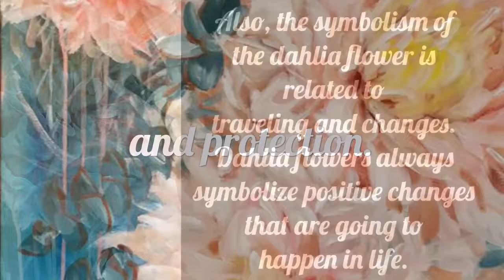Ready And Waiting -Dahlias - Timelapse art video By HSIN LIN ART /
Ready And Waiting - Dahlias and Silver Dollar Eucalyptus

Artist Acrylic on Acid free pine frame canvas.
Sealed with clear spray varnish.
Signed and ready to hang.

91.4 x 60.9 x 1.5 cm
13/08/2019
Side panel painted: Blue

-I want you to know I am ready, I want you to know I am waiting.-

Eucalyptus have a symbolic meaning as healing and protection.
Dahlia stands for pure love and commitment.
Also, the symbolism of the dahlia flower is related to traveling and changes.
Dahlia flowers always symbolize positive changes that are about to happen in our lives.

-WILD BOTANICAL ABSTRACT SERIES 2019 by H.Lin-
Artwork inspired by nature in Bayswater, Melbourne,Victoria, 2019.

Original painting & Limited Edition Prints are now Available, DM me if you have any inquiry 🙏🏻❤️The gorgeous is ready for a new home.

Please enjoy the colourful world of my original painting.
You may even discover a favorite artwork of mine to accompany your beautiful life journey. Hope you find what you love and happy collecting!

Cheers,
HSIN LIN